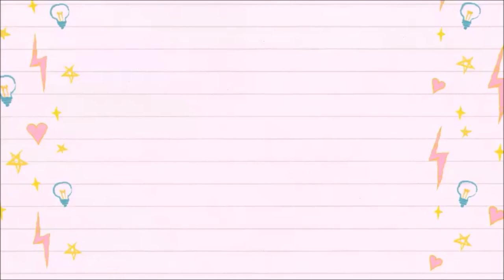Fabric Painting for Beginners | painting on T shirt | Fabric painting Techniques